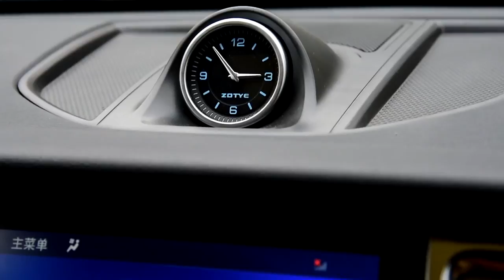Территория машин №241: о деятельном немце и Порше за 19 долларов